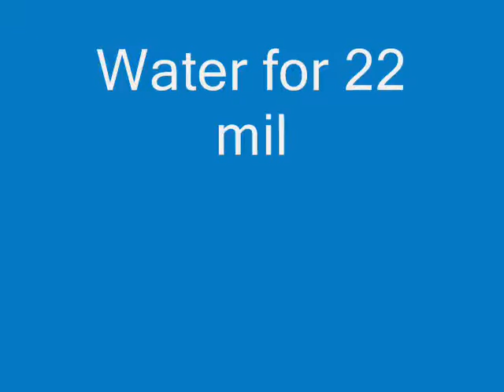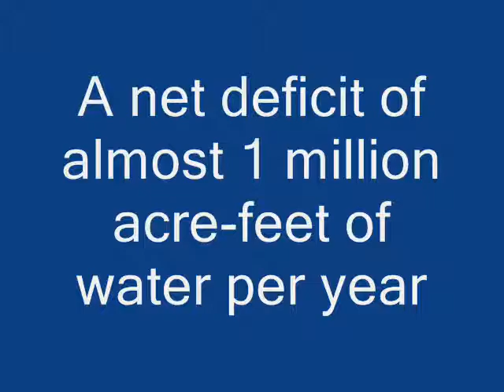New Study: 50-50 chance of a dry Lake Mead by 2021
"We are stunned at the magnitude of the problem and how fast it is coming at us."- 'Change is coming'.